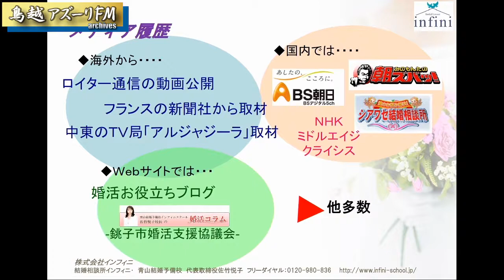2020年12月15日配信 アズーリ４ 結婚相談所インフィニ佐竹悦子の結婚のなれそめと結婚お悩み相談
MC：カリスマ結婚カウンセラー佐竹悦子